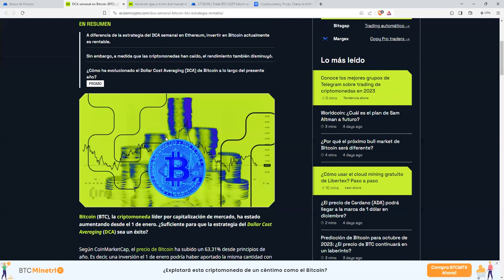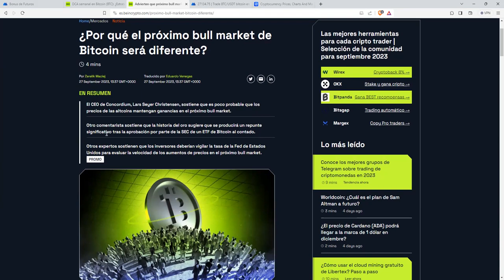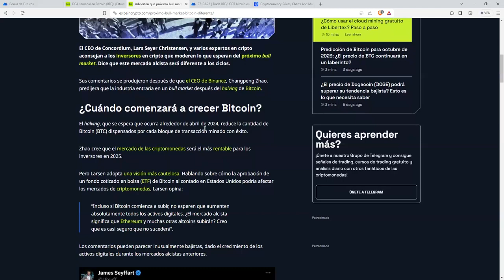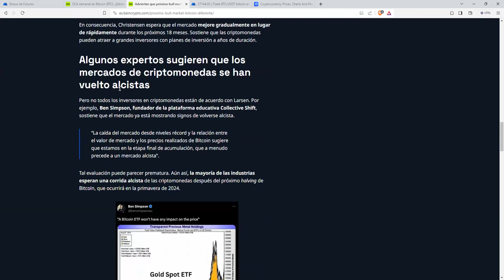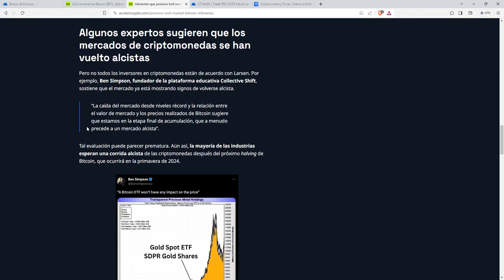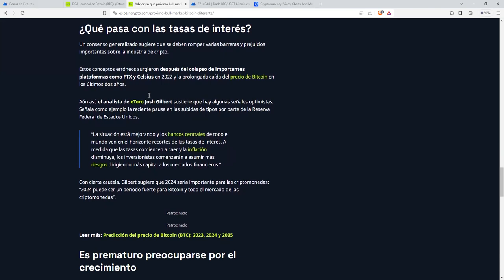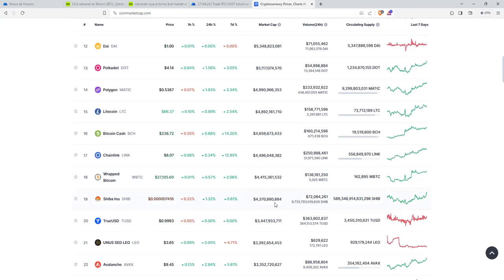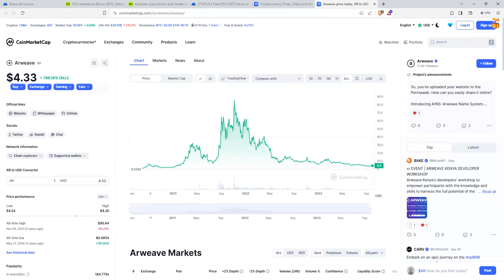Este valor multiplicara por 5 en el proximo bullmarket Pura matematica btc bitcoin tambien sube